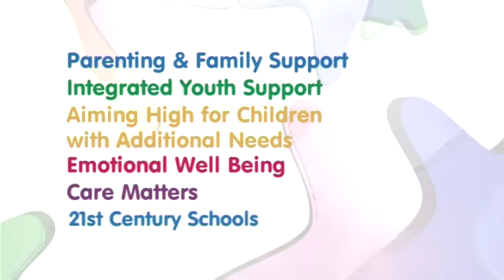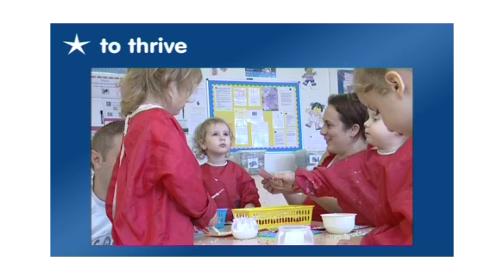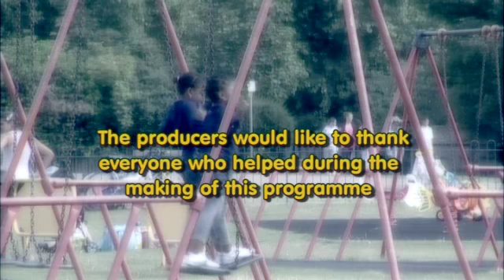Medway Children's Trust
This programme was made for Medway Council to launch medway Children's Trust.  Aimed at anyone involved in services for children and young people in the area.